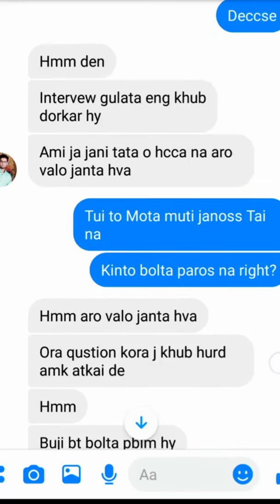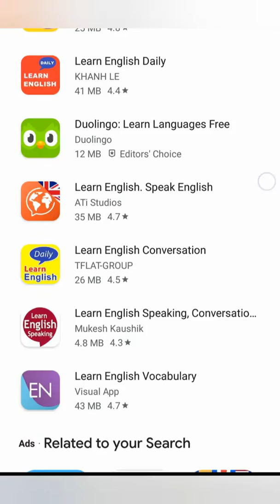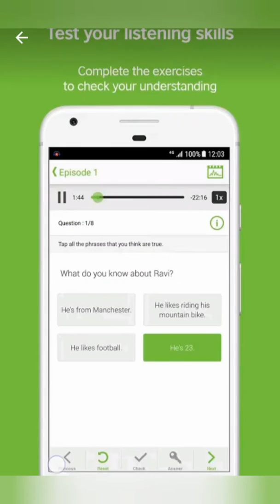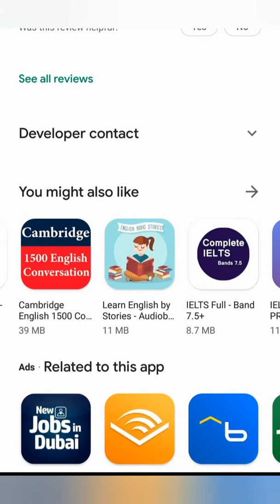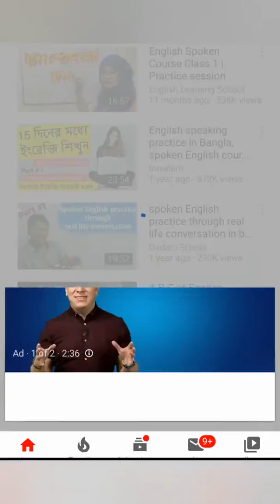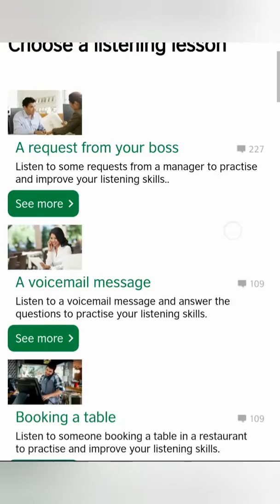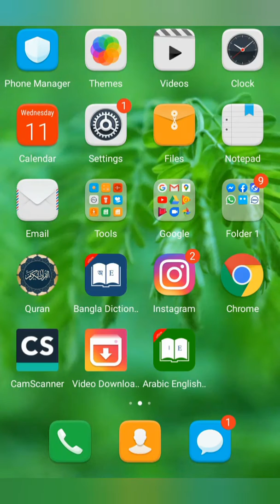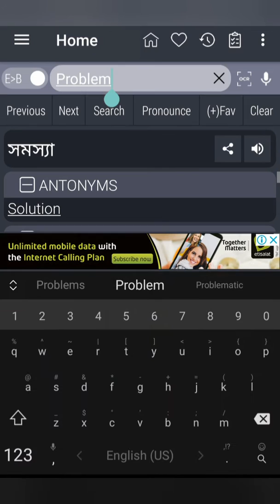Tips for learning English in bangla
Learn English

How to read and write

Speaking Reading writing

Find good web page
YouTube English learning channel
GOOD apps

YouTube channel could help you

Web page